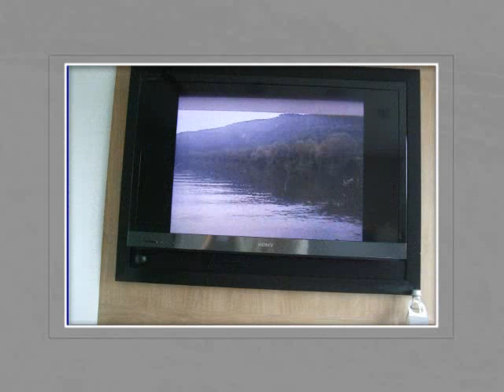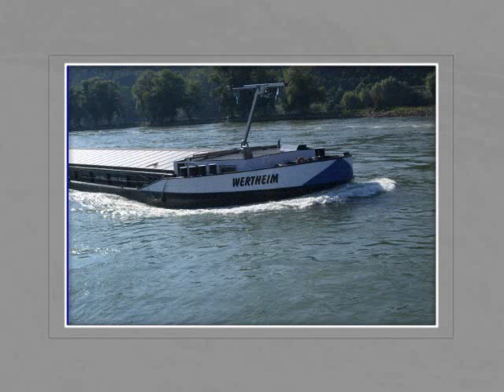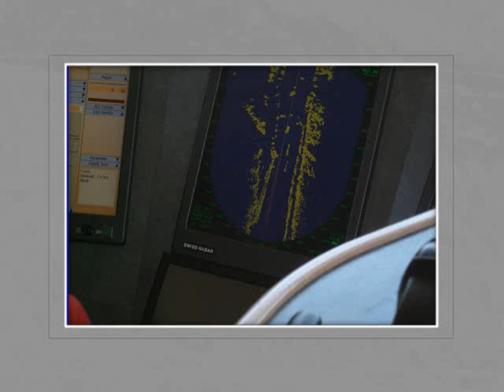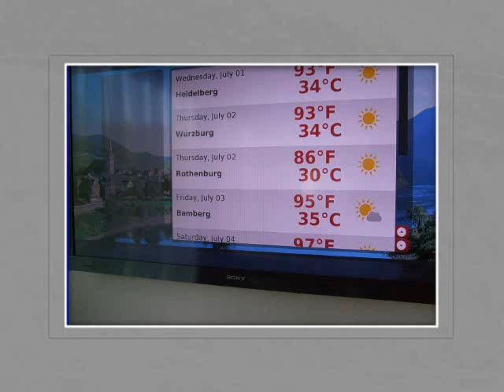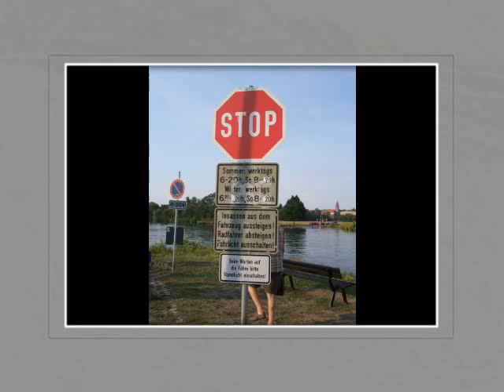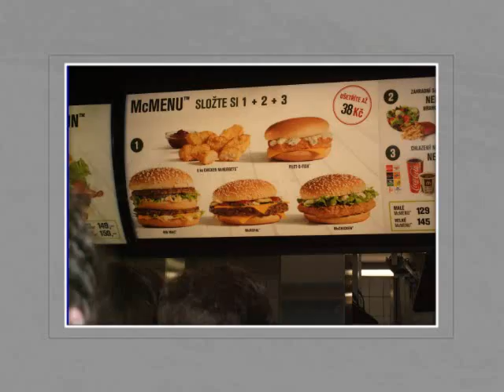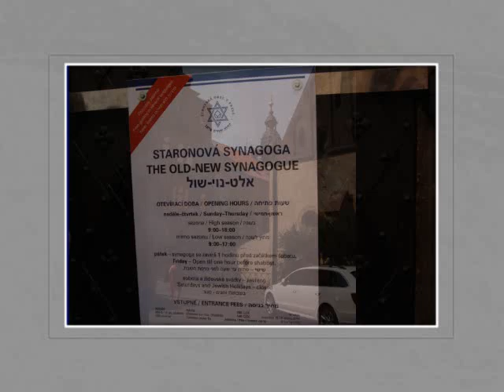2015 PARIS TO PRAGUE - THE RIVER CRUISE BY NANCY BARRETT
Nancy Barrett took the river cruise from Paris to Prague and took approximately 475 photos. they appear in exact order as taken.
Camera work by Nancy Murphy Barrett
Editing and converting by Walt Barrett.